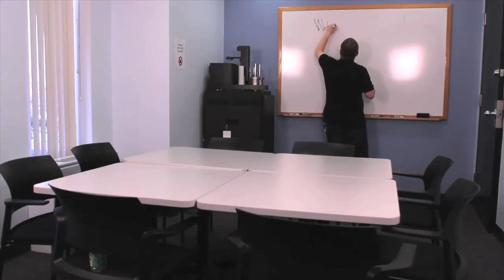Class Participation: Do's and Don'ts with Eva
The RCC is a comprehensive academic and learning center that enables students to maximize their university experience, achieve academic success, enhance or develop strong leadership skills and prepare for their future careers. This video demostrates the do's and don'ts of class participation.